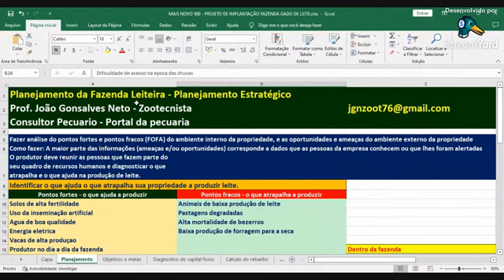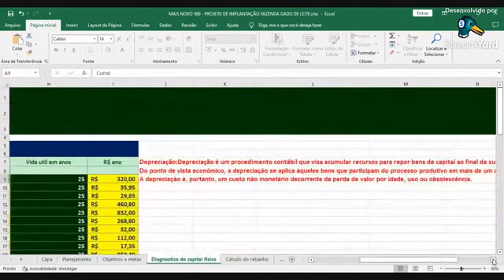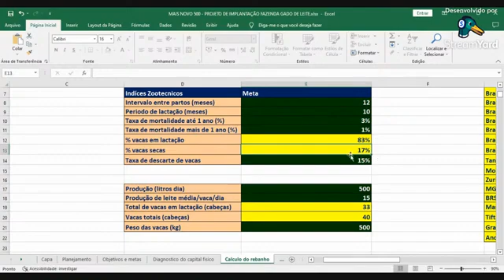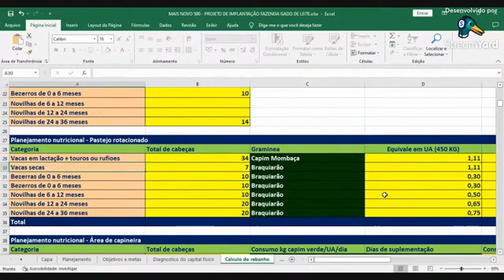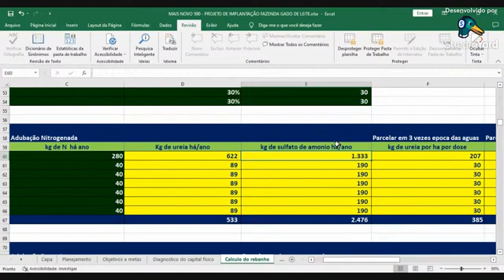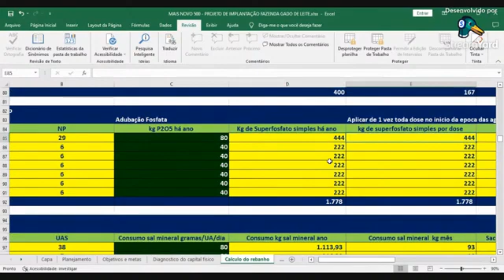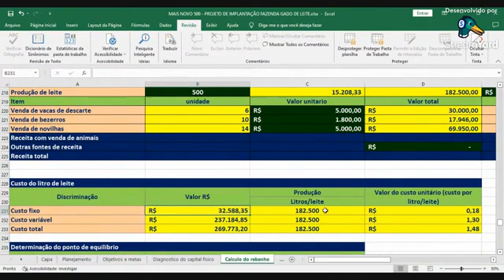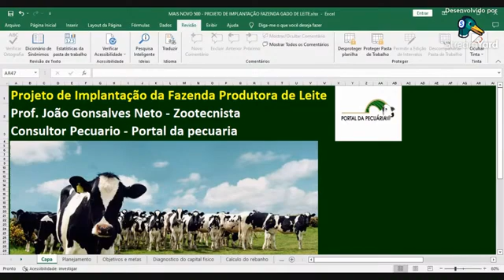Projeto completo de gado de leite